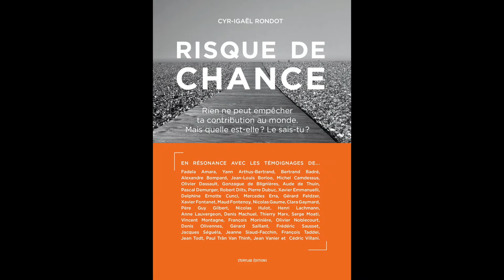Erra Mercedes Annonce : Risque d’immigrer !